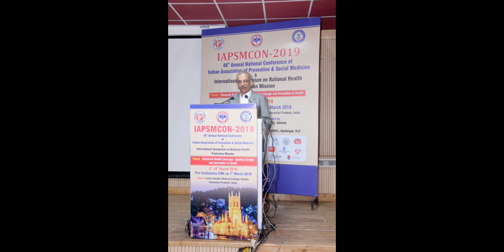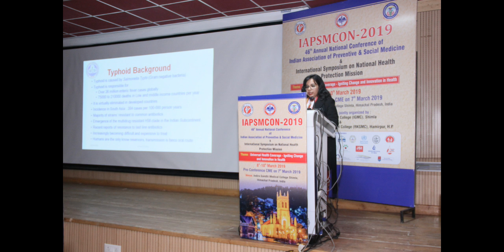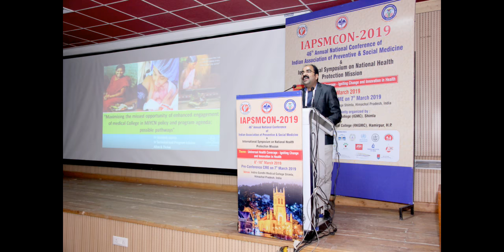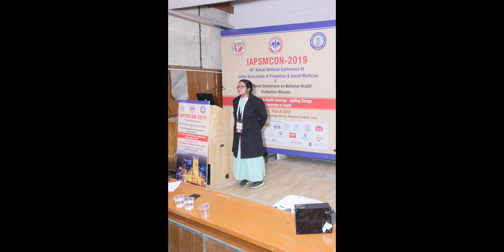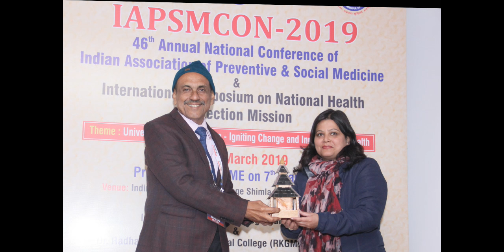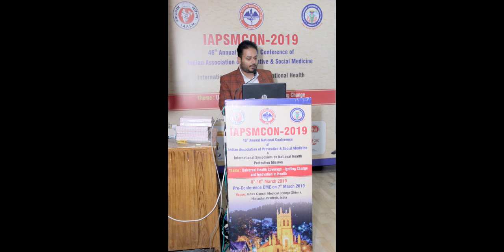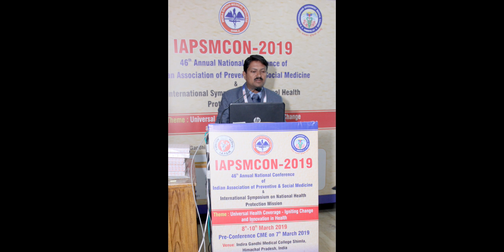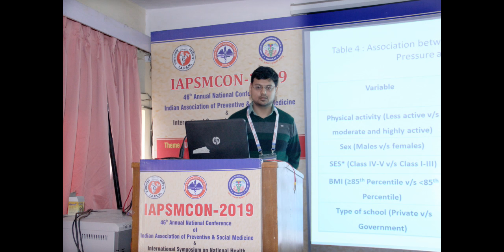Various Sessions part 1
Photographs of various sessions